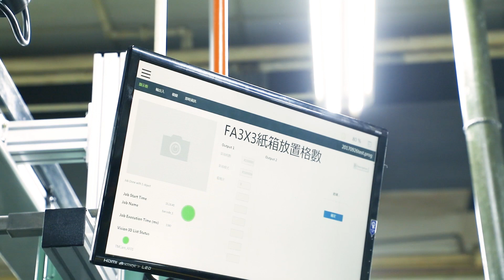V1A039 TM Robot - Case Study - Tung Pei Industrial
🚩Tung Pei Industrial

TPI uses a cobot to relieve their workers from repetitive lifting, to help pack their finished bearings. Our TM Robot can automate the pick and place process of packaging for increased speed, accuracy, and output. With the implementation of a collaborative robot, it can also helo reduce repetitive injury and turnover.